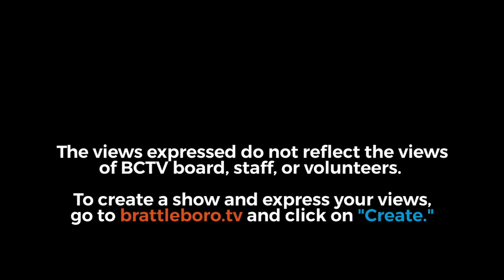Montpelier Happy Hour: Privacy in a digital Vermont?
December 18, 2020 (pre-recorded 12/15): In the age of facial recognition and virtual lives online, what does this mean for privacy? Assistant Attorney General and Lecturer at UVM, Ryan Kriger and Attorney General TJ Donovan weigh in on the use of technology by the government in Vermont.